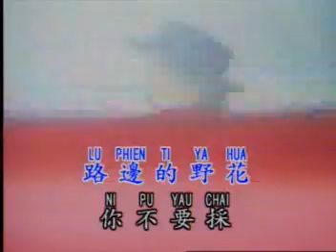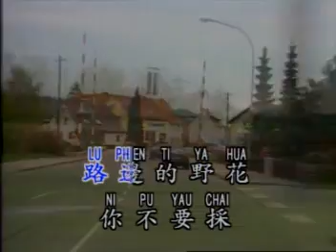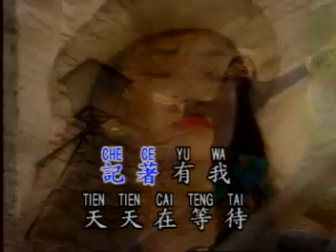鑽石金曲 - 路邊的野花不要採 KTV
Diamond - Lu Bian De Ye Hua Bu Yao Cai

模特兒：潘秀燕 (Pan Xiu Yan)